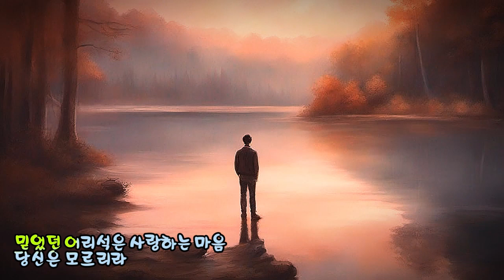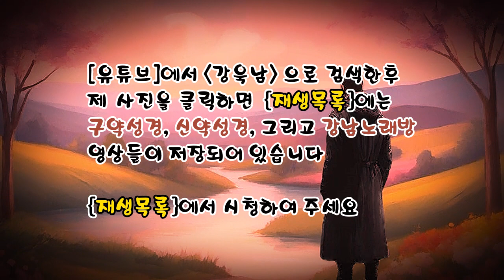마음이 약해서 (남진 노래) ✠ 강욱남 (루치오) 영상편집